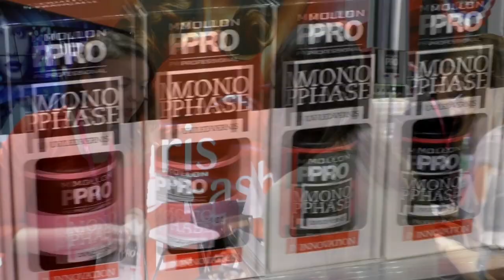36. KONGRES i targi LNE - Kraków 2017 - Mollon PRO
36. KONGRES i targi LNE - Kraków 2017 - Mollon PRO